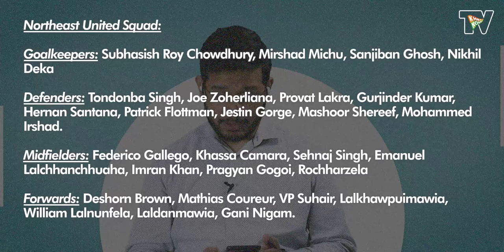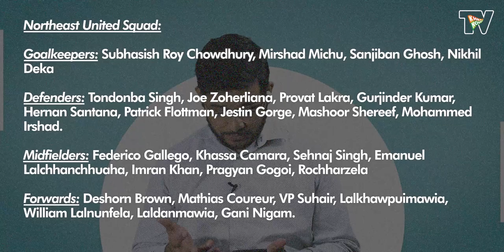ISL 2021-22 Tactical & Statistical Profile | NorthEast United FC Season preview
After the high of last season, Khalid Jamil now has the distinction of being India's first coach to permanently lead an ISL team. With his experience and familiarity with the setup, Jamil can do wonders yet again. Can he live up to the expectations and take NorthEast United FC to consecutive playoffs?

Starts: 0:00
NEUFC Full Squad:  1:33
Key Additions Hernan Santana: 3:55
Key Additions Mathias Coureur: 6:10
Key Additions Patrick Flottman: 8:19
Key exclusion: 9:44
Tactical Setup: 12:22
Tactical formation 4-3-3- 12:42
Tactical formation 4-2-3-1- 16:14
Key  Players: 19:00
Young Players to Watch: 24:01
What to expect: 27:14
Weakness: 29:24